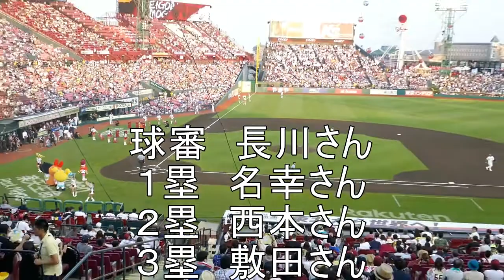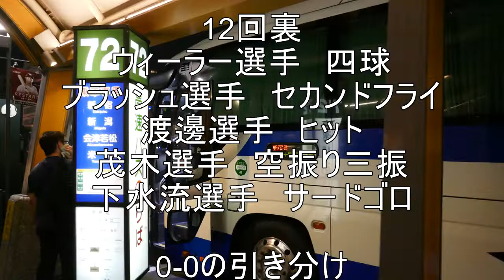5時間超の消耗戦 楽天対ロッテ 無得点で引き分け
2019/08/03　楽天生命パーク
東北楽天vs千葉ロッテ
両チームが決め手に欠けて
異例の長時間スコアレスドローになりました。
最後まで観戦することができませんでした。